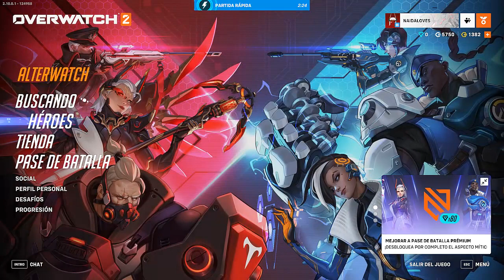CARRILEAMOS ESTAS DOS PARTIDAS CON VENTURE I OVERWATCH 2 I VENTURE